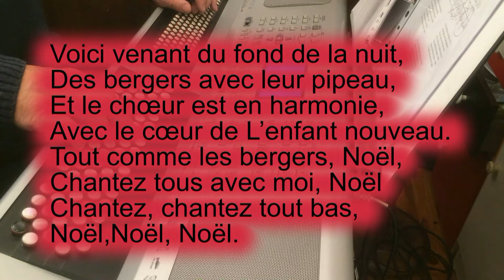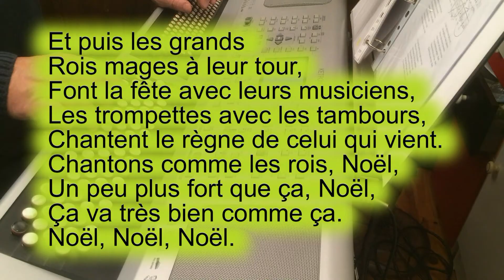Noël Jazz - Chant de Noël - V.M.021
Noël c'est comme un rythme de jazz,
Ça commence tout doucement,
On n'entend que la contrebasse
Comme le cœur d'un petit enfant.
Et sur ce rythme-là, Noël,
Chantez tous avec moi, Noël,
Chantez, chantez tout bas, Noël,
Noël, Noël.

Voici venant du fond de la nuit,
Des bergers avec leur pipeau,
Et le chœur est en harmonie,
Avec le cœur de L’enfant nouveau.
Tout comme les bergers, Noël,
Noël, Noël.

Et puis les grands Rois mages à leur tour,
Font la fête avec leurs musiciens,
Les trompettes avec les tambours,
Chantent le règne de celui qui vient.
Chantons comme les rois, Noël,
Un peu plus fort que ça, Noël,
Ça va très bien comme ça.
Noël, Noël, Noël, Noël.

Musette accordéon variété, ManuPinto, manu7076, instrumental,
Musette accordion variety,
Popular music by Acordeón, Noël Jazz
Christmas song, chant de noël, canção de Natal,